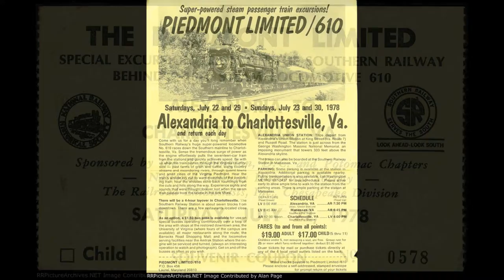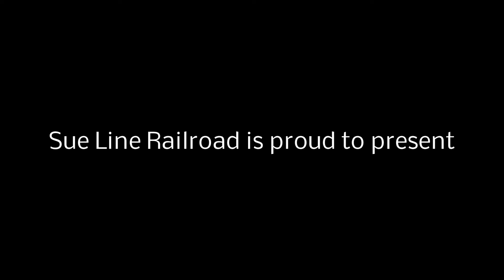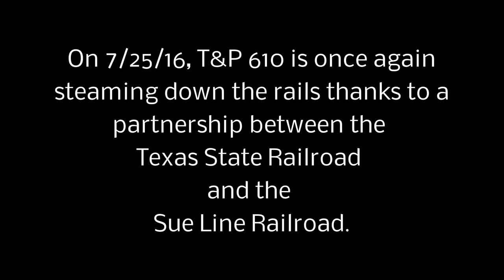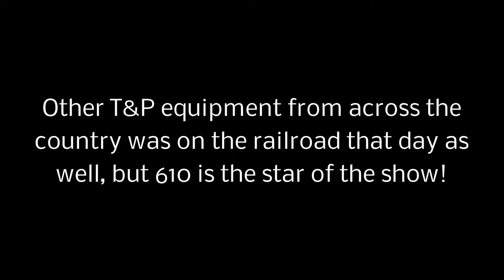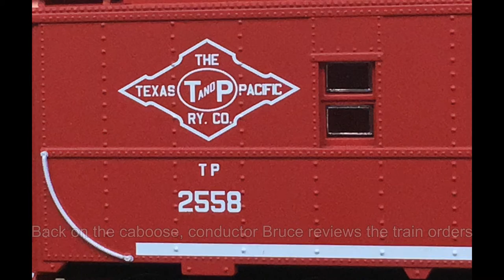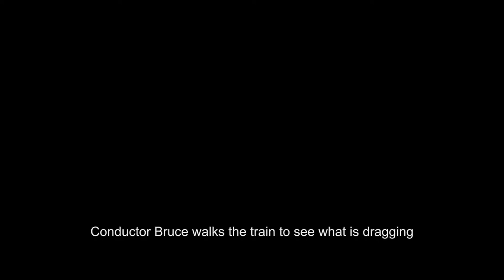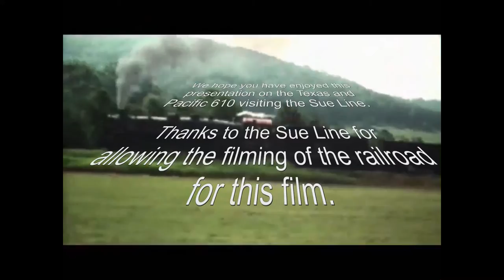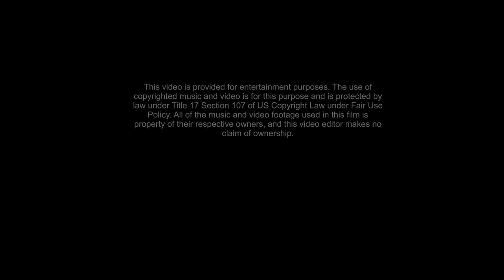Texas & Pacific 610 visits the Sue Line